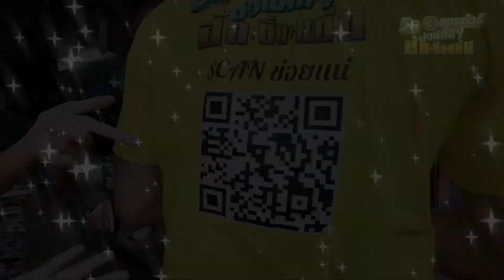“แก๊งภูตแม่น้ำโขง” โชว์ลีลาเซิ้งสุดมันส์ – วิก 3 ออนทัวร์ ม่วนคักๆ ฮัก ซิ่ง แซ่บ | Ch3Thailand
“แก๊งภูตแม่น้ำโขง” โชว์ลีลาเซิ้งสะบัดดด แจกกระติ๊บข้าวเหนียวโชว์ชาวอุดรธานี จะถืกอกถืกใจแค่ไหน ต้องรอติดตามกันในรายการ “วิก 3 ออนทัวร์ ม่วนคักๆ ฮัก ซิ่ง แซ่บ” เร็ว ๆ นี้ !